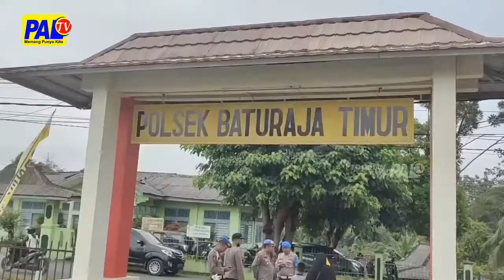Khitan Massal Di Sambut Antusias Warga | Paltv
Polres Oku Bersama Dinas Kesehatan Kabupaten Oku Menggelar Khitan Massal Dalam Rangka Bulan Bakti Kesehatan Sekaligus Menyambut Hut Bhayangkara Ke 76